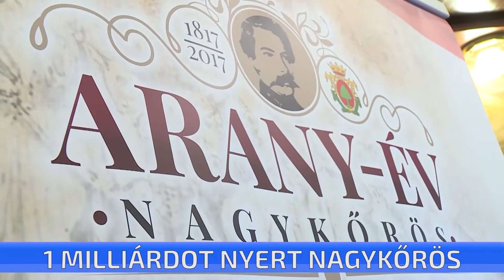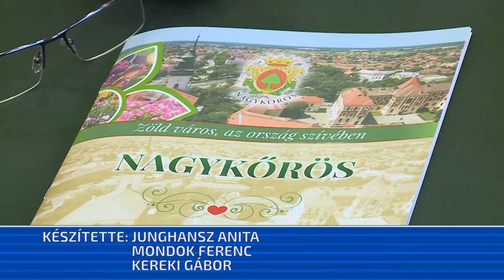Több mint egymilliárd forintot nyert Nagykőrös az Arany János emlékév megrendezésére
Több mint egymilliárd forintot nyert Nagykőrös  az Arany János emlékév megrendezésére-ezt tegnap jelentette be a város polgármestere. A hatalmas összegből kívül-belül megújulhat a Múzeum, valamint tudományos konferenciákat, zenei találkozókat, színvonalas rendezvényeket szervezhet Nagykőrös a néhai költő tiszteletére.